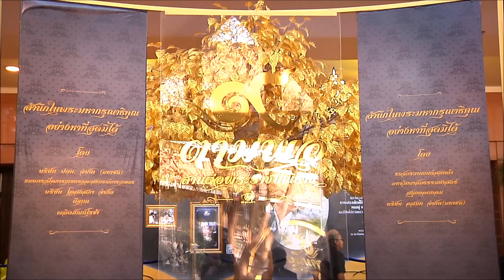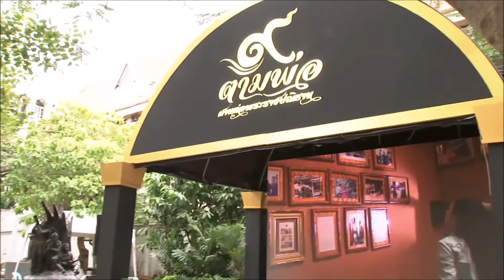ผู้ประกาศข่าวสำนักข่าวไทย ร่วมชมนิทรรศการ "๙ ตามพ่อ สานต่อพระราชปณิธาน"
จัดต่อเนื่องเป็นเดือนที่ 2แล้วล่ะคะ สำหรับงาน ๙ ตามพ่อ สานต่อพระราชปณิธาน ที่ บริษัท อสมท จำกัด (มหาชน) และองค์กรพันธมิตร ร่วมมือกันจัดขึ้นเพื่อน้อมเกล้าน้อมกระหม่อมสำนึกในพระมหากรุณาธิคุณพระบาทสมเด็จพระปรมินทรมหาภูมิพลอดุลยเดช ณ หอประชุมใหญ่ มหาวิทยาลัยธรรมศาสตร์ ท่าพระจันทร์

โดยโซนนิทรรศการ ๙ หมวดแห่งพระอัจฉริยภาพของในหลวง รัชกาลที่ 9  ยังคงมีพสกนิกรชาวไทยเดินทางมาร่วมชมตลอดทั้งวัน เช่นเดียวกับผู้ประกาศข่าว จากสำนักข่าวไทย อสมท อย่าง "ตั่ว-สุทิวัส"  ที่เดินทางมาร่วมชมนิทรรศการชื่นชมพระปรีชาสามารถและรำลึกในพระมหากรุณาธิคุณ พร้อมทั้งตั้งปณิธานความดีที่จะเดินตามรอยพระบาท พระบาทสมเด็จพระเจ้าอยู่หัวรัชกาลที่ 9 สืบต่อไป

ส่วนทางด้านเวทีกิจกรรมกลางแจ้ง ณ ลานประติมากรรมประวัติศาสตร์ บริเวณหน้าหอประชุมใหญ่มหาวิทยาลัยธรรมศาสตร์ ท่าพระจันทร์ ก็ได้มีการจัดฉายวิดีทัศน์พระราชกรณียกิจของพระบาทสมเด็จพระเจ้าอยู่หัวรัชกาลที่ ๙ ตลอดทั้งวัน รวมถึงการจัดฉายภาพยนตร์เฉลิมพระเกียรติ ชุดเทิดเกล้า เรื่อง “นายอำเภอกล้วยน้ำว้า” นำแสดงโดย "ออย-ธนา" , "เมฆ-วินัย" และลูกทุ่งสาวเสียงดี "บิว-กัลยาณี"

โดยภายในงาน ๙ ตามพ่อ สานต่อพระราชปณิธาน ก็ยังคงมีการมอบปฏิทินภาพพระบรมฉายาสาทิสลักษณ์ ภาพ “พระพลังแผ่นดิน” เป็นภาพพระพักตร์พระบาทสมเด็จพระเจ้าอยู่หัว รัชกาลที่ 9 ที่ดำรงพระองค์เป็นดั่งพลังแห่งแผ่นดินตลอดพระชนม์ชีพ เหมือนกับความหมายแห่งพระนาม “ภูมิพล” ผลงานการวาดโดยอาจารย์ม้อ-ธนฤษภิ์ ทิพย์วารี  ซึ่งผู้ที่มารับปฏิทิน ภาพพระฉายา สาทิสลักษณ์  ก็เผยว่าปลาบปลื้มใจที่ไดรับปฏิทินอันทรงคุณค่านี้ และจะรักษาปฏิทินนี้ไว้อย่างดี เพราะเป็นภาพที่มีคุณค่าต่อจิตใจอย่างหาที่สุดมิได้

สำหรับงาน ๙ ตามพ่อสานต่อพระราชปณิธาน จะจัดแสดงไปจนถึงวันที่ 31 มกราคม พุทธศักราช 2560 ประชาชนที่สนใจสามารถมาร่วมงานกันได้ที่ หอประชุมใหญ่ มหาวิทยาลัยธรรมศาสตร์ ท่าพระจันทร์ โดยไม่เสียค่าใช้จ่ายใดๆทั้งสิ้น

โดยไฮไลท์ในวันพรุ่งนี้(5 ธ.ค.) จะมีการเสวนา ๙ ตามพ่อสานต่อพระอัจฉริยภาพด้านกีฬา กับ "วิว-เยาวภา บุรพลชัย" นักกีฬาเทควันโด้หญิงทีมชาติไทย บนเวทีกิจกรรมกลางแจ้ง ณ ลานประติมากรรมประวัติศาสตร์ บริเวณหน้าหอประชุมใหญ่มหาวิทยาลัยธรรมศาสตร์ ท่าพระจันทร์ ในเวลา 16.00น.